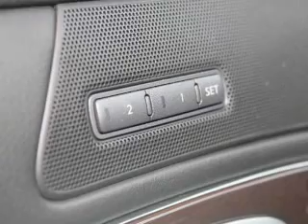2011 Infiniti M56 - Springfield VA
This vehicle represents similar vehicles available at Volkswagen Springfield, Inc..
Contact Volkswagen Springfield, Inc. at 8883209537, for availability of specific vehicles.
Year: 2011
Make: Infiniti
Model: M56
Trim: Base
Engine: 5.6 liter 8 cylinder
Transmission: AUTO 7SPD
Color: Malbec Black
Mileage: 10666
Address:
6601 Backlick Road